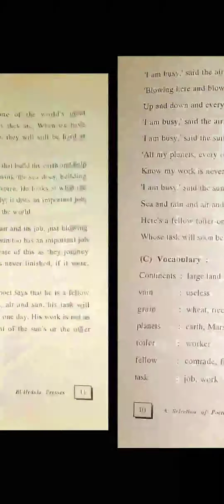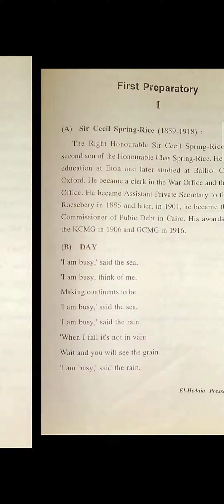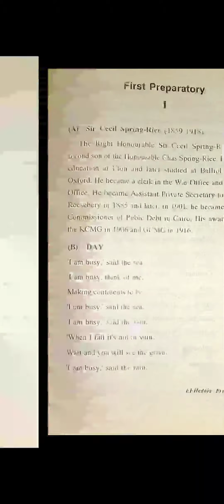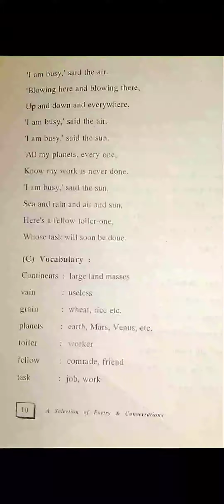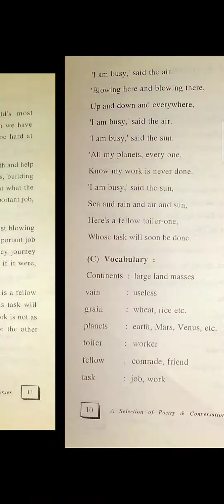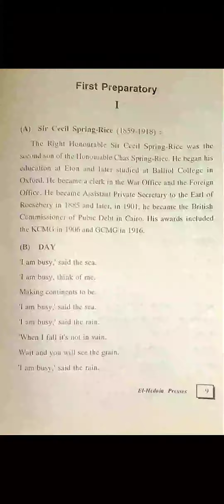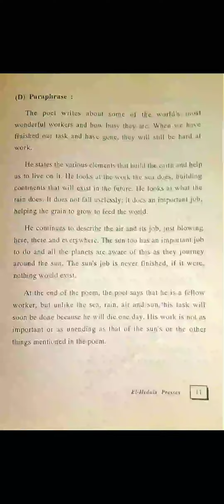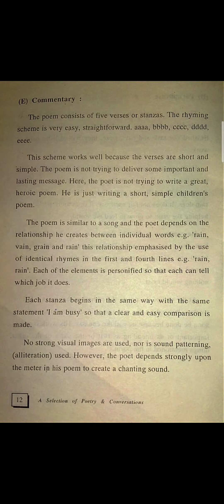Day poem by Sir Cecil Spring Rice قصيدة Day للصف الاول الاعدادي لغات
قصيدة day,poetry